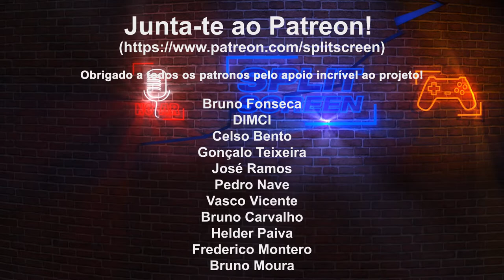OMNO - UM JOGO FEITO POR APENAS UMA PESSOA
Mais um título disponível no Game Pass, desta vez uma aventura relaxante num mundo um pouco abstrato. Vejam a excelente direção artística deste OMNO!

🔽🔽🔽 SETUP  🔽🔽🔽
Computador 1

PSN - RPARREIRA
STEAM - RPARREIRA
UPLAY - SplitScreenPT
ORIGIN - Split-ScreenPT